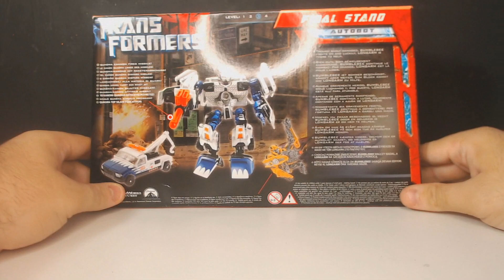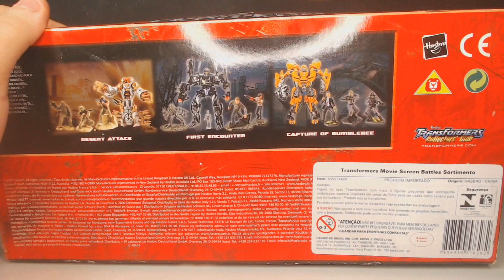Transformers Deluxe class Longarm e Bumblebee FINAL STAND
Olá Colecionadores ❤